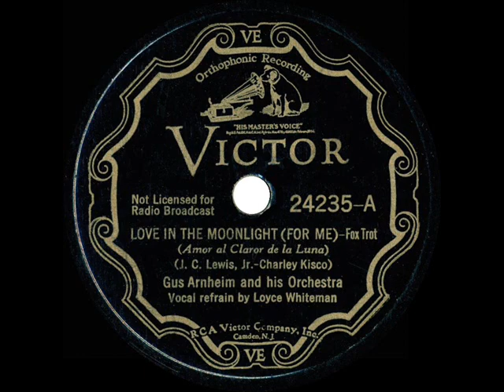1933 Gus Arnheim - Love In The Moonlight (For Me) (Loyce Whiteman, vocal)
From the Rick Colom Collection: Nice string arrangement on this ballad, sung by Loyce Whiteman.  See also the up-tempo flipside “Suzanne.”

CD audio, originally issued on 78rpm: Victor 24235 - Love In The Moonlight (For Me) (Lewis-Kisco) by Gus Arnheim & his Orchestra, vocal by Loyce Whiteman, recorded in Hollywood February 2, 1933 (label scan courtesy of Rick’s Vault)